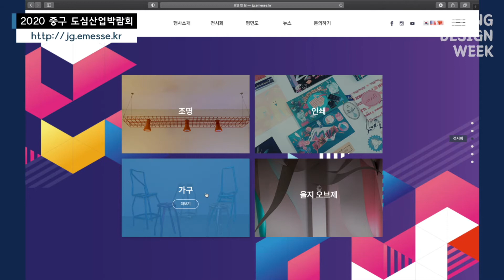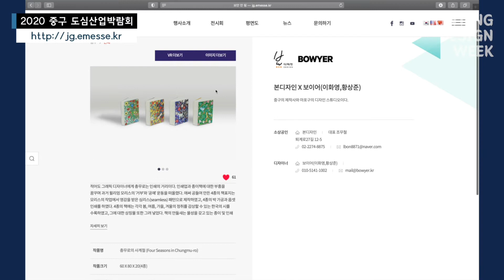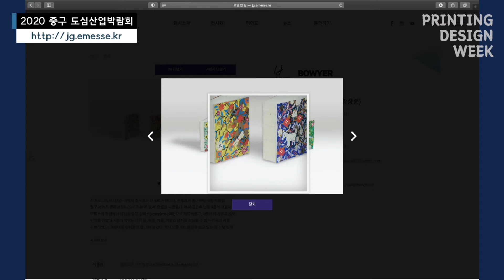2020 중구 도심산업박람회 - 프린팅 디자인 위크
2020 중구 도심산업박람회 - 프린팅 디자인 위크